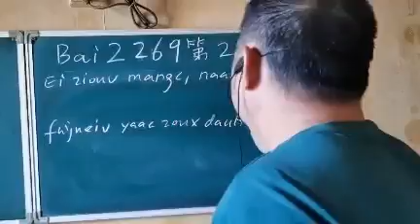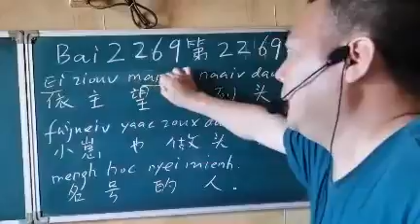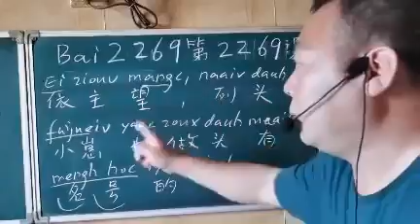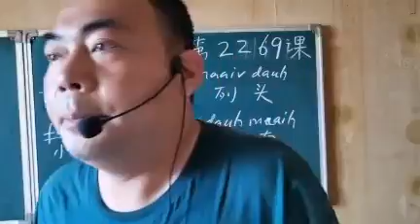Mien characters by Peter Ko #2269